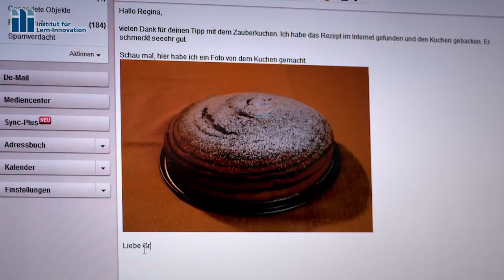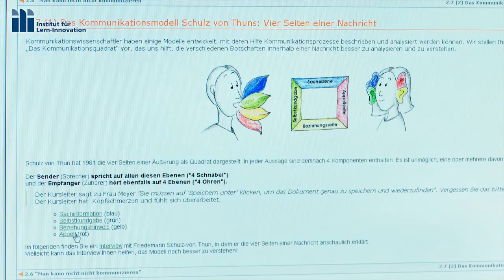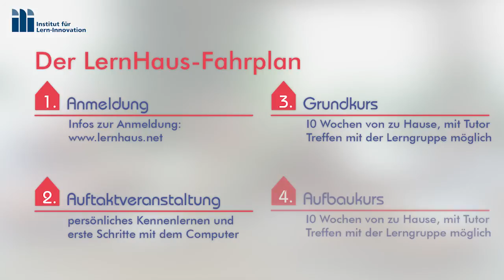Projekt LernHaus - Nie zu alt zum Lernen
Ein Angebot für alle Mehrgenerationenhäuser
Wie läuft ein LernHaus-Kurs konkret ab?

Den Seniorinnen und Senioren wird die Möglichkeit geboten, über einen Online-Kurs den Umgang mit dem Computer und dem Internet zu erlernen. Lernen erfolgt über das Internet (E-Learning) zur selbstgewählten Zeit in den eigenen vier Wänden. Über eine einfach aufgebaute Lernplattform (virtuelles Klassenzimmer) werden zwei Kurse angeboten, ein Anfänger- und ein Fort­geschritten­enkurs.

Die individuelle Betreuung der älteren Lernenden erfolgt dabei durch ehrenamtliche Tutorinnen und Tutoren. Hier handelt es sich meist um technikerfahrene ältere oder auch jüngere Menschen, die zuvor entsprechend in ihre Aufgaben eingeführt wurden. Die Organisation und Kursdurchführung werden vom Institut für Lern-Innovation intensiv unterstützt.

Melden Sie sich hier für den Newsletter (ca. alle 3 Monate) an.

Produktion: Markus Tischner